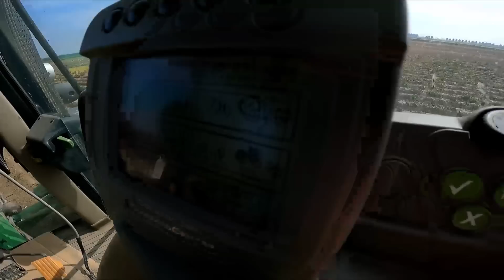vol gas rooien (vlog 134)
In mijn verhalen wil ik graag uitleggen wat er allemaal gebeurt in ons boeren leven.
Maar ook wat wij allemaal moeten doen voordat ons voedsel in de supermarkt ligt.